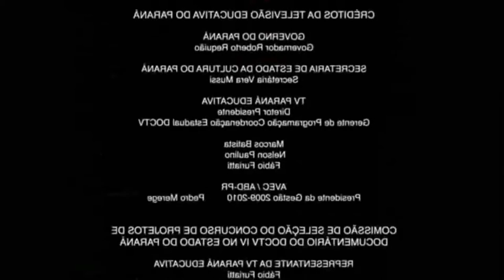ESTOU VIVENDO O LEGADO, SAÍ METENDO O LOCO - KAIQUE SILVA VLOG